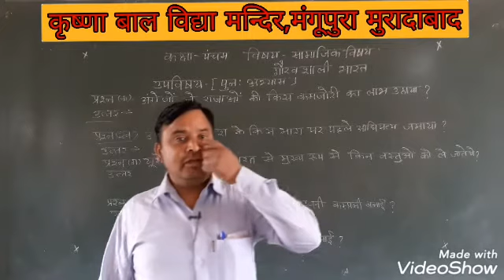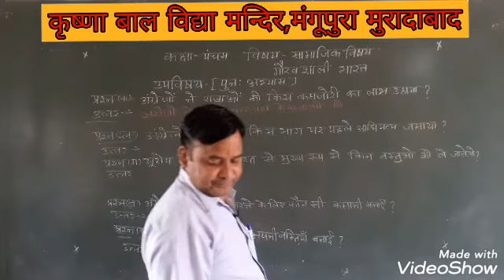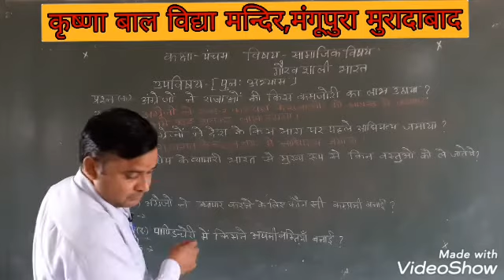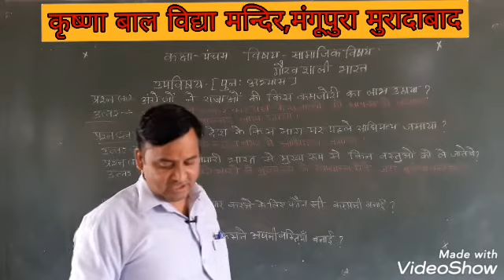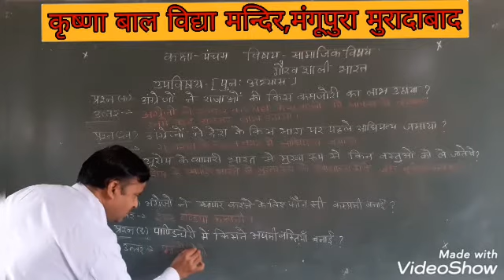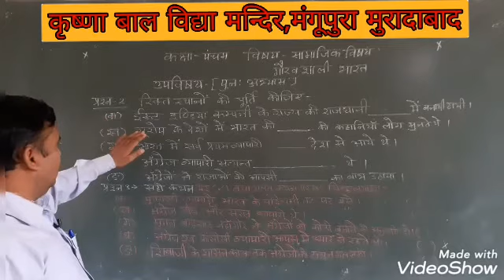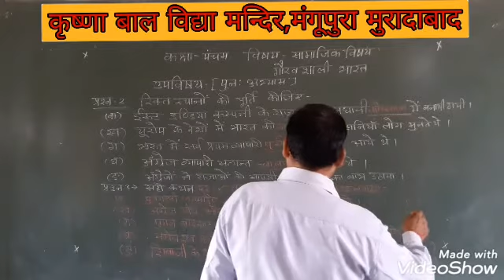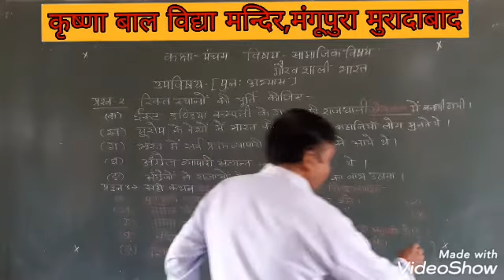कक्षा:-5,गौरवशाली भारत,पुनः अभ्यास